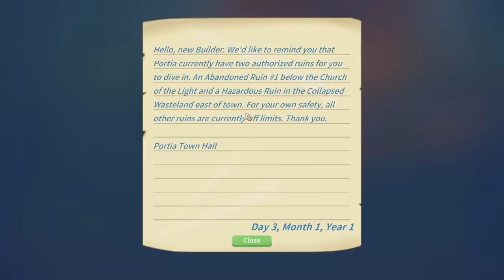MY TIME AT PORTIA • #03 - Der sympathische Bürgermeister | Let's Play • Deutsch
Simulation, Framing Simulator von Pathea Games/Team17[2017]